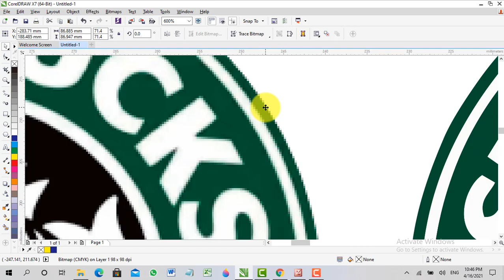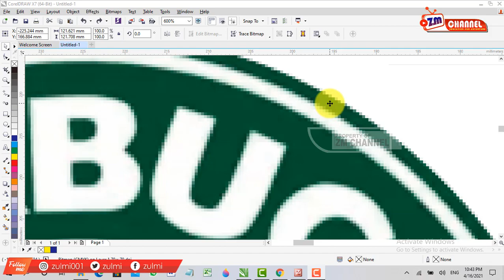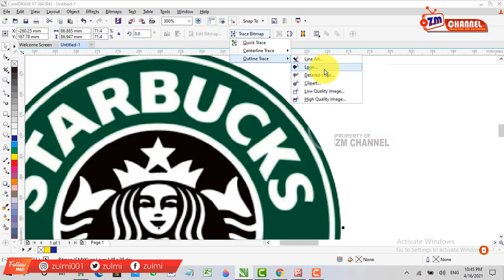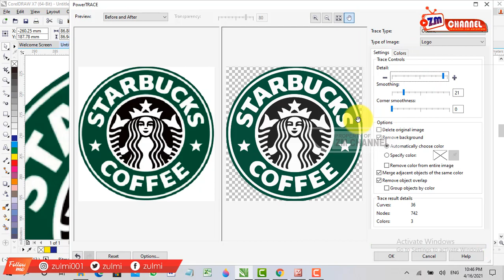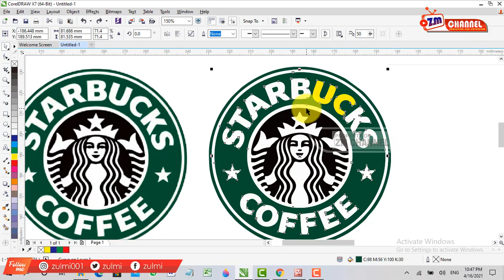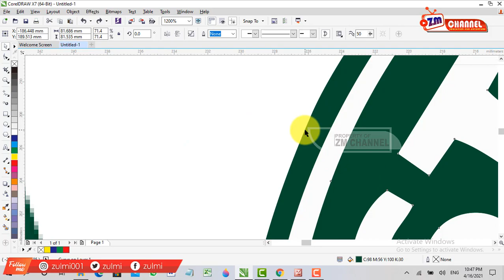cara meningkatkan resolusi gambar atau foto di corel draw | tutorial corel draw untuk pemula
pada video ini saya membuat cara meningkatkan resolusi gambar atau foto, atau cara menambah resolusi foto di corel draw.